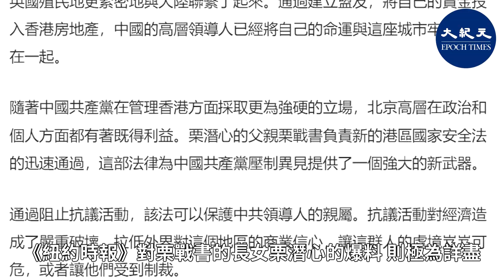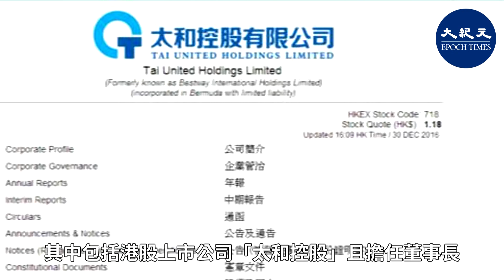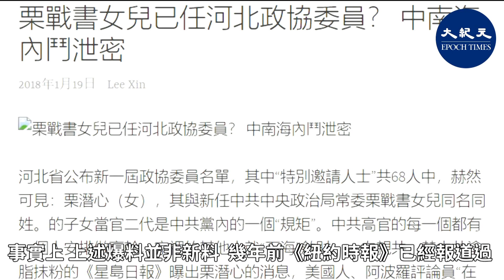【焦點速遞】在美國制裁11名中港官員的敏感時刻，習近平和栗戰書的親屬在香港購買鉅額豪宅的猛料，被海外媒體曝光，引起輿論譁然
在美國制裁11名中港官員的敏感時刻，中共黨魁習近平和政治局常委栗戰書的親屬在香港購買鉅額豪宅的猛料，被海外媒體曝光，引起輿論譁然。

由於最近傳出習近平正在整肅前中共國家副主席、江澤民集團二號人物曾慶紅家族，因此有分析認為，這一輪針對習及其親信的爆料，極有可能是曾慶紅一方開始報復，有目的地在對外放料。

美國《紐約時報》12日披露，習近平、栗戰書、汪洋等三名中共政治局常委的親戚，近年在香港購買總值5,100萬美元（約3.97億港元）的豪宅，栗戰書女兒栗潛心與男伴擁有的資產，更是獨佔鰲頭。

報道一開頭便提及，中共第三號領導人栗戰書，其長女栗潛心在香港「悄悄打造出一種橫跨這座城市金融菁英和中國政治隱密世界的生活」。

報道說，根據香港商業登載資料，習近平姐姐和女兒在2009年以1,930萬美元買下一棟位在淺水灣的別墅，並擁有至少五間公寓；中共政協主席汪洋的女兒、曾擔任德意志銀行高層主管，2010年也在香港購買了價值200萬美元的住宅。

《紐約時報》對栗戰書的長女栗潛心的爆料，則極為詳盡。報道說，栗潛心目前是中國建設銀行子公司、性質為投資銀行的「建銀國際」董事長。2013年，她已透過在香港註冊、在英屬維京群島成立的「世喜控股公司」，以1,500萬美元買下了位在赤柱灘海濱的四層樓連排別墅。

至於栗潛心的男伴新加坡商人蔡華波（Chua Hwa Por），他31歲時就在香港擁有一匹名為「赤兔寶駒」的賽馬。2017年，蔡華波開始進行多項重大收購，其中包括港股上市公司「太和控股」，且擔任董事長。並以太和的名義收購了一些熱門資產，這包括香港半島酒店的大量股份，及一座摩天大樓的第79樓。

但在香港《蘋果日報》披露蔡華波收購太和控股後，蔡華波即在同年7月辭去了太和董事長職務。

報道還提到，栗潛心及其他中共權貴，與香港社會和金融體系密不可分，他們將自己的資金投入香港房地產，讓中共高層領導人將自己的命運與香港牢牢捆綁在一起。

事實上，上述爆料並非新料，幾年前《紐時》已經報道過，如今再拿出來炒舊料，同樣像投下一顆震撼彈，震動國際輿論。

由於今年以來中共政權陷入更為嚴峻的內外交困的危局，面對疫情肆虐、洪水泛濫、經濟下跌、外交慘敗、國際正義力量圍剿等多重危機，中共早已四面楚歌。有關中共內鬥加劇，政治老人逼宮等各種傳聞滿天飛。

曾慶紅被指是江澤民的「軍師」和「核心智囊」，也被讓認為是最先攪亂香港的罪魁禍首。

目前，中共高層及元老們據信正在北戴河舉行秘密會議，在此期間，流亡美國的富商郭文貴在8月4日的直播節目中爆料說，習近平和曾慶紅之間的大戰，是中共史上最殘酷的，目前曾慶紅一方已有多人被抓。